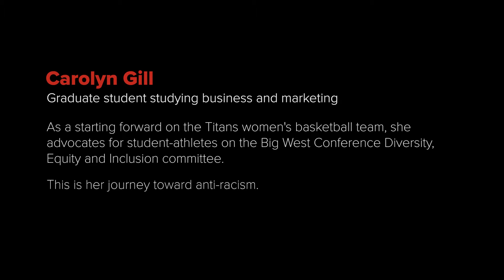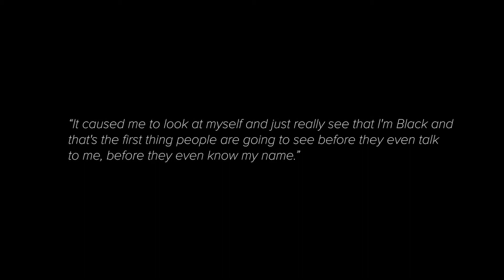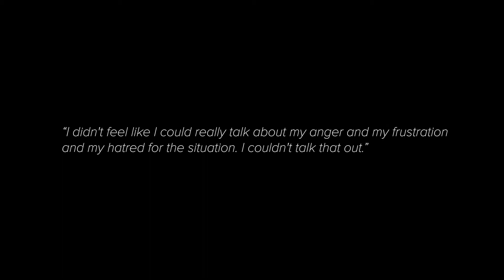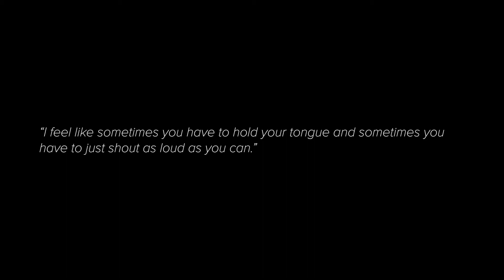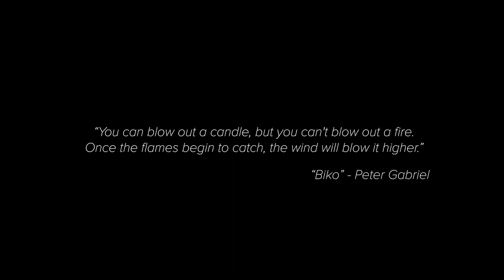Carolyn Gill: The Talk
Carolyn Gill is a graduate student studying business and marketing at Cal State Fullerton.
As a starting forward on the Titans women's basketball team, she advocates for student-athletes on the Big West Conference Diversity, Equity and Inclusion committee.

This is her journey toward anti-racism.